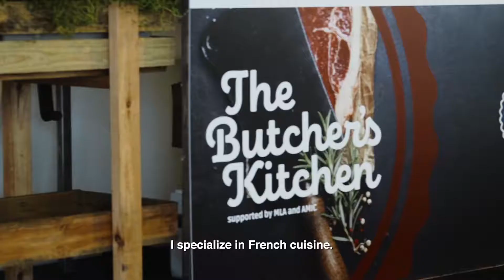Iron Chef Hiroyuki Sakai - Tokyo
Iron Chef Hiroyuki Sakai discusses his love for Aussie beef.